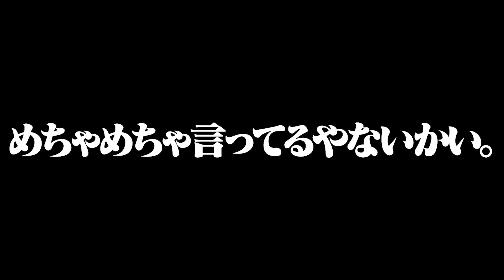体が女の子のパンツになった！？絶対に誰にもバレずに変態から逃げるマインクラフト🩲💨😎【まいくら・Minecraft】よろずや🍭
👇リアルイベントの詳細はこちら✨

今回は、パンツが破れて大変なことになっちゃった！！
パンツ専門店で新しいパンツを買おうとした結果...😨👙

よろずやが少しでも面白い！と思った方は
そして『コメント』と『通知オン🔔』もよろしくお願いします🚩

▼SNS▼
X （旧:Twitter）

ID: sand_is_god

♪BGM＆素材をお借りしたサイト様♪